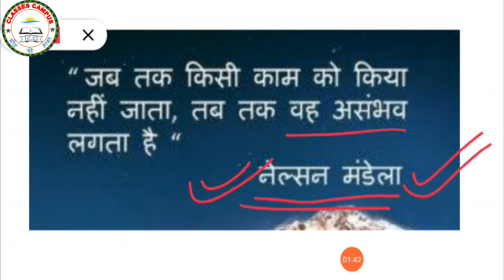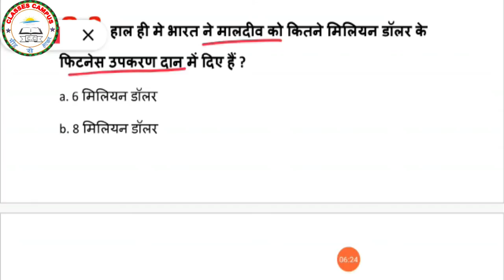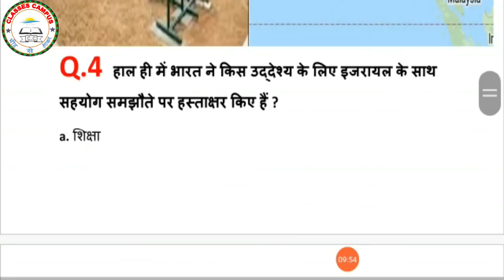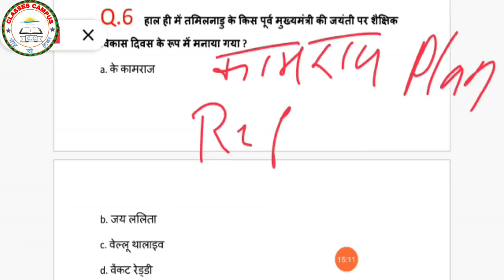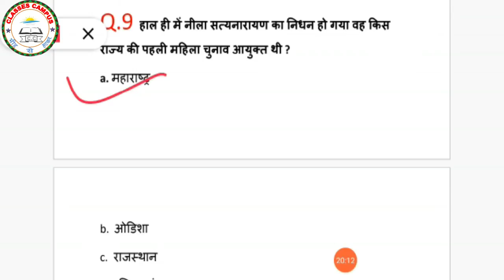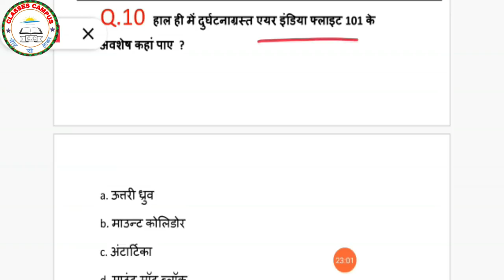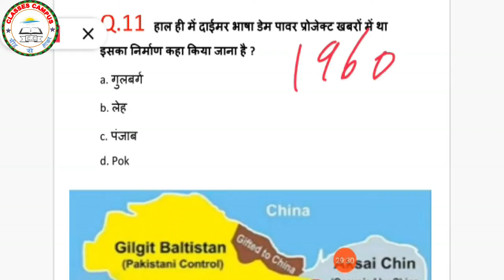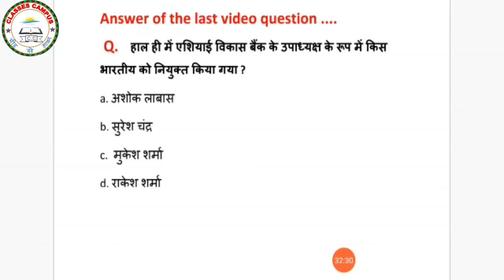ClassesCampus||Current Afairs||23-July-2020||By KajalSharma||Delhi Police||UPP||NTPC||UP SI||etc.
CURRENT AFFAIRS ALL CLASS
Team ClassesCampus